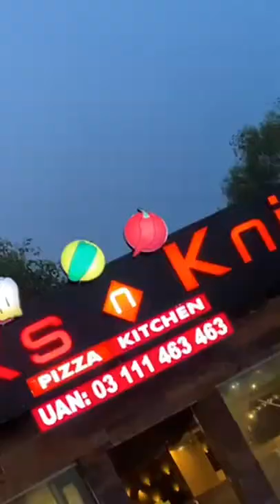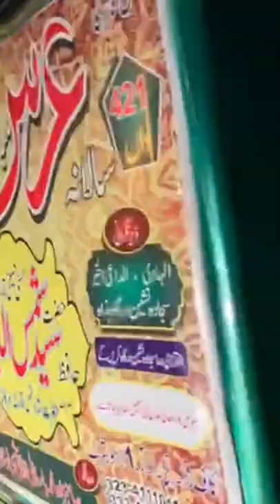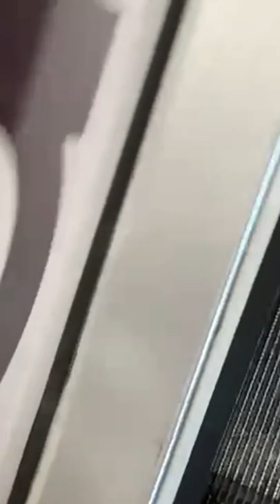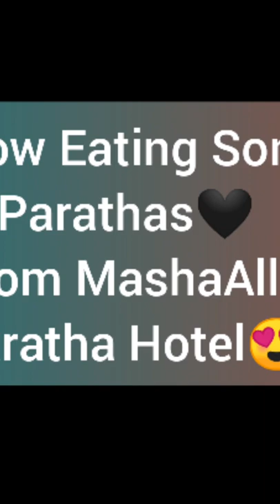First Vlog of 3Idiots😜🤟|vlog vlogger 3iditos |Production by Ahmad jamil Aj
Hay Dear Friends This is me Ahmad Admin of this channel.
its first blog by Ahmad jamil Aj his brother Ahmad Muhammad or his truly best friend Malik Zubair.
it's seems be like a chapter of 3 Idiots.
please share your thoughts with us by comments..
press bell icon for further new updates.

video or photo-shoot by Muhammad Ahmad-Ahmad Muhammad and Malik Zubair.

Production by:
Ahmad Jamil Aj